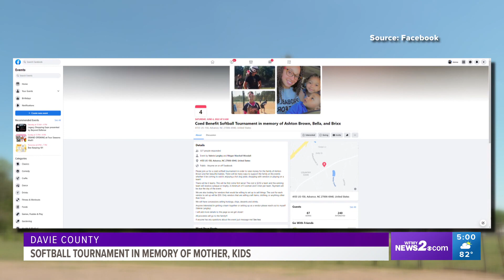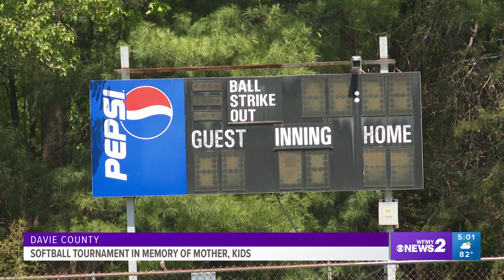Davie County honors mother, children killed in murder-suicide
Community members are doing everything they can to help a grieving family after a murder-suicide rocked Davie County last week.

The sheriff's office said a man shot and killed his girlfriend and their two children – a 4-year-old and an 8-month-old last week.